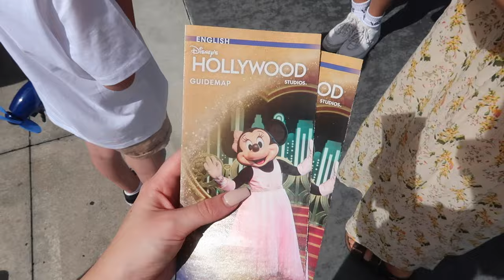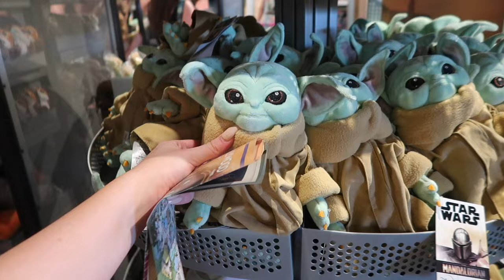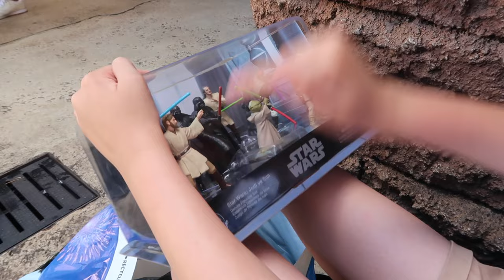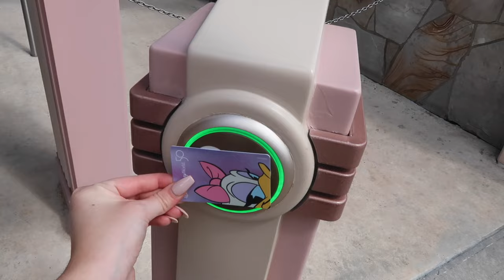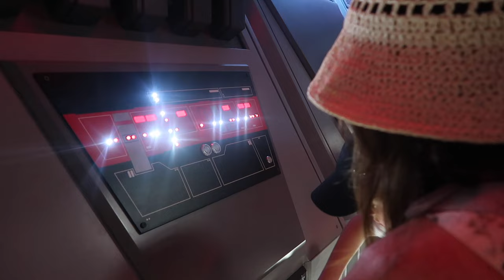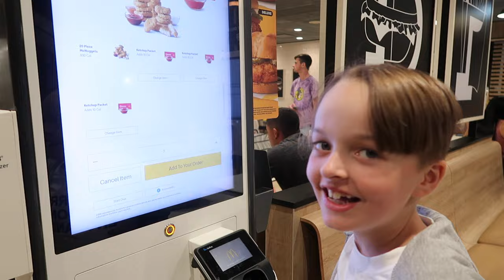Atticus’ Birthday At Disney World! HollyWood Studios Episode 3